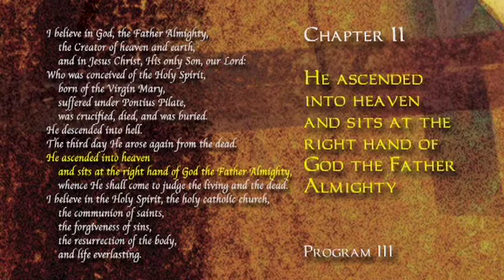The Apostles' Creed: Abridged Version | Episode 11 | The Last Enemy Defeated!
Session 11: The Last Enemy Defeated explores the Creed's confession of Christ's death and subsequent Resurrection, and ultimately His triumph over death and hell.

The Apostles' Creed is a living link that takes us over centuries to the Early Church. It's a bond that unites believers today from diverse cultures and traditions. It's a concise summary of Biblical faith taught to new believers in the Early Church prior to their being baptized.  Here is a two-hour abridged version of the nine-hour curriculum series by award-winning producer-director T.N. Mohan and a special release as part of Christian History Institute's 25th anniversary celebration. The programs demonstrate the timeless power and importance of the Creed and feature an international and interdenominational cast of notable theologians: Dr. N.T. Wright, Bishop of Durham
Dr. Robert Mulholland, Professor of New Testament, Asbury Theological Seminary
Dr. Alister McGrath, Professor of Historical Theology, Wycliffe College, Oxford
Dr. Derek Tidball, Principal, London School of Theology
Dr. Kallistos Ware, Bishop of Diokleia, Oxford
Dr. Martin Marty, Professor of Theological Seminary, London School of Theology
Dr. William Johnson, former Professor of New Testament Theology, Andrew University
Dr. Peter Contrell, former Principal, London School of Theology
Mark Galli, Managing Editor, Christianity Today
Rev. Richard Bewes, former Rector, All Souls Church, London
Dr. Timothy Dudley-Smith, Bishop of Salisbury. The series traces the origin of the Apostles' Creed, placing it in its historical context, and theologians discuss each phrase of the Creed, emphasizing its relevance and application to our lives today.

Director: TN Mohan
Starring: Dr. N.T. Wright, Dr. Robert Mulholland, Dr. Alister McGrath, Dr. Derk Tidball, Dr. Martin Marty